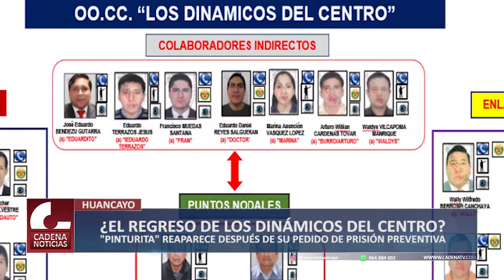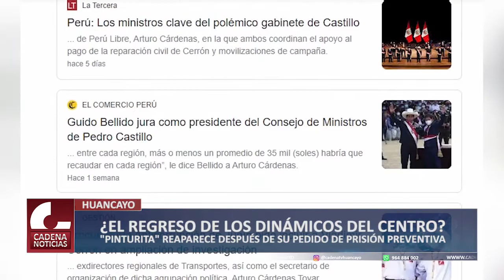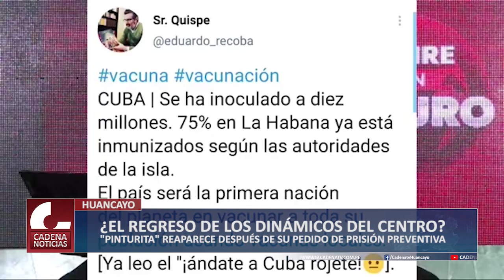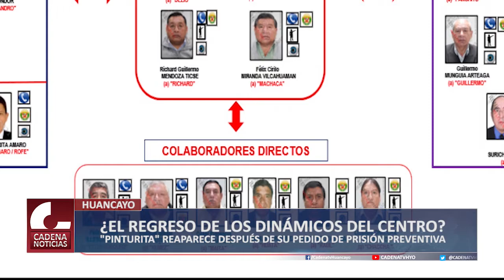ARTURO CÀRDENAS ALIAS PINTURITA REAPARECE